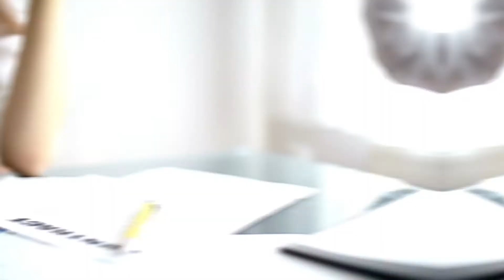The Benefits of Divorce Mediation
Discover the many benefits of choosing divorce mediation in this video from Sarnacki Law Firm in Grand Rapids, Michigan. With divorce mediation you can save time and money, avoid stress, and get the privacy you deserve.

Your future matters. Avoid court and get the results you desire with mediation — a non-adversarial approach to divorce that involves an unbiased third party, facilitating a conversation to help both parties reach a mutually beneficial agreement. Michigan divorce lawyer David Sarnacki has years of experience in helping couples reach amicable solutions through divorce mediation. He can help you keep control of your divorce proceedings and make the process easier on all those involved. Learn more an schedule an initial consultation